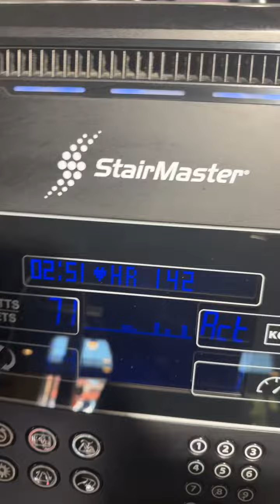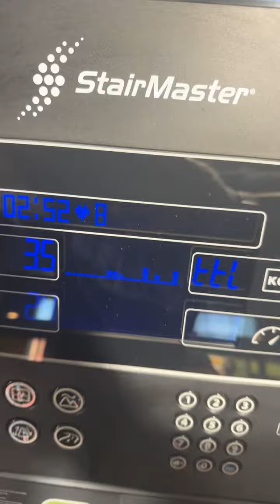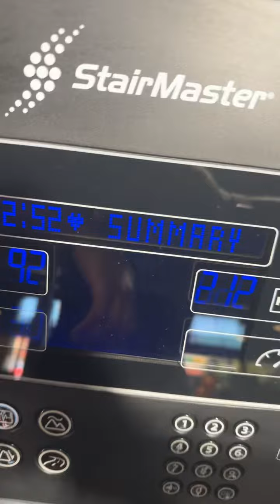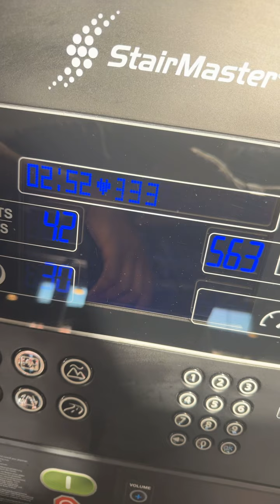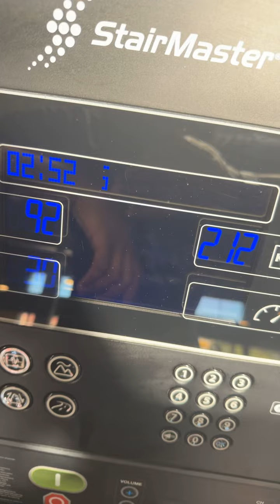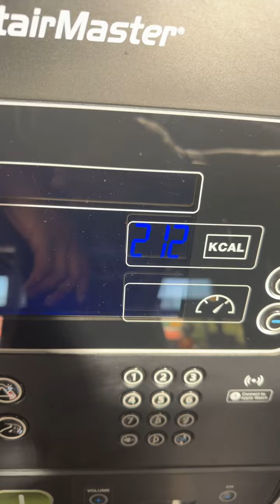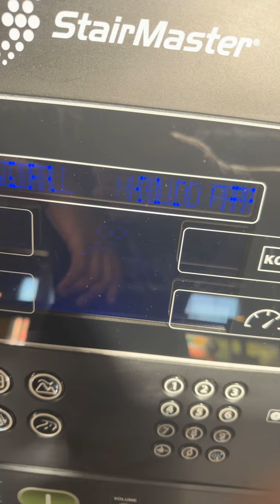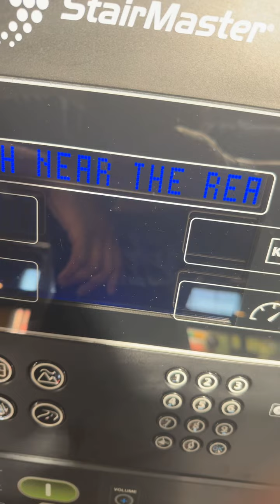New goal attained 359 floors